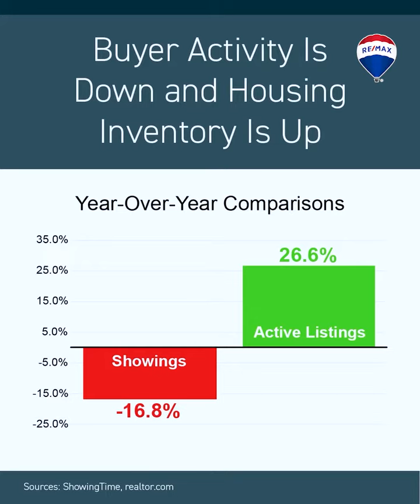Can you afford a house, or can you afford to wait?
Can you afford a house, or can you afford to wait? Where’s the housing market heading? Well, let’s talk about it!